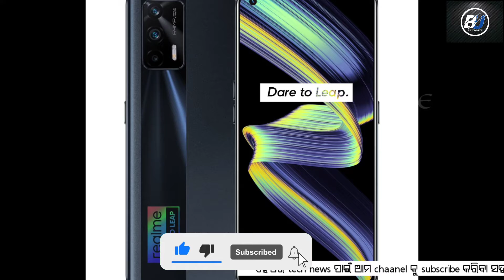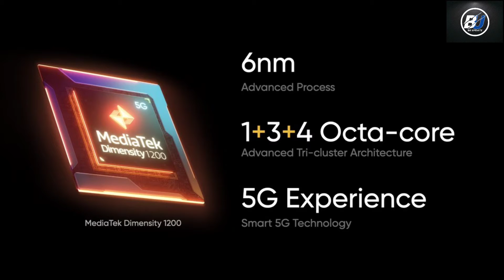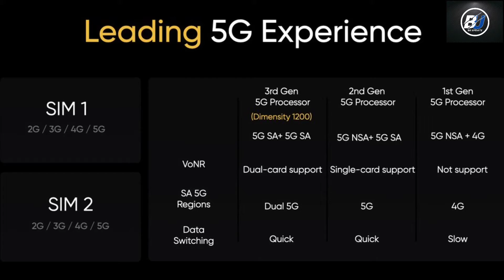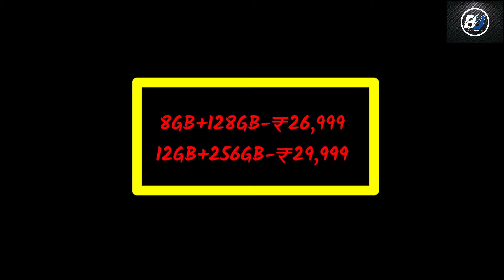Realme X7 Max5G launched in India with Dimensity 1200,120Hz AMOLEDdisplay, specifications//BE UPDATE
To get this type of tech videos